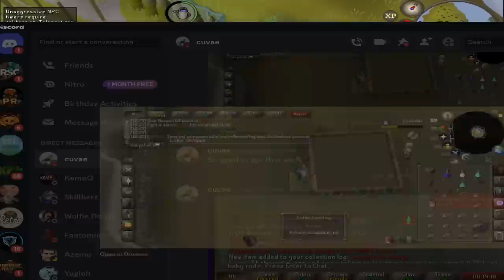Xtreme One Pet At A Time - #8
Series Rule:  Once a pet roll has been made, that pet must be achieved before any activity that rolls a different pet can be undertaken. (Farming/Tangleroot is the ONLY exception